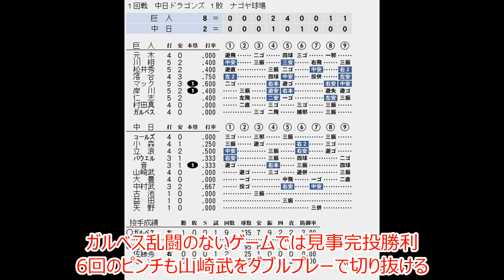【暴れん坊】暴れん坊助っ人ガルベス第一幕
1996年名場面シリーズ
1996 5/1
中日対巨人戦（ナゴヤ球場）

中日対巨人5回戦の5回裏
巨人先発のガルベスの投球が中日 山崎武司の頭付近を通過し山崎が激怒、ガルベスも応戦したことからに両軍総出の乱闘に発展。
当事者となった山崎、ガルベスを退場処分。
巨人の監督の 長嶋茂雄はこの措置に不満で選手をベンチに引き上げたが、連盟提訴を条件に試合再開に応じた。試合が約32分中断[